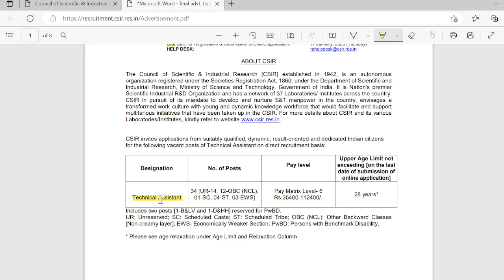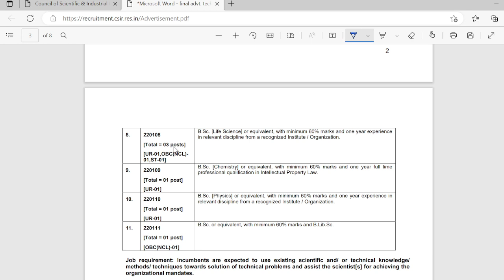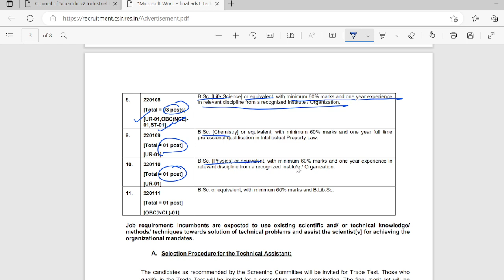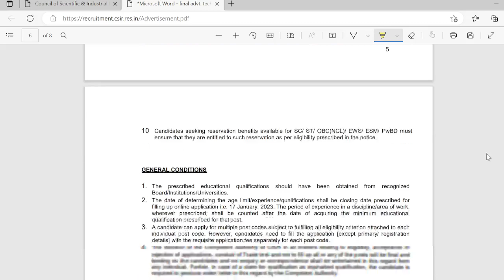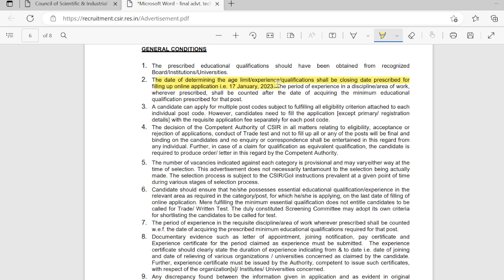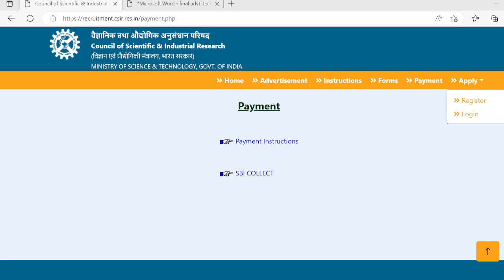CSIR Technical Assistant Recruitment 2022 I COUNCIL OF SCIENTIFIC & INDUSTRIAL RESEARCH